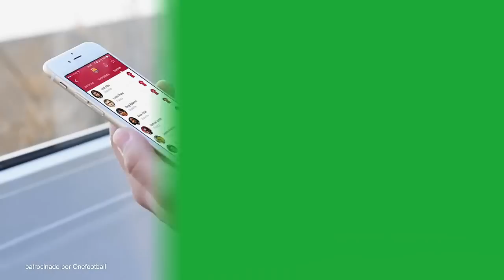Reações mais Loucas com os Gols de Cristiano Ronaldo!!